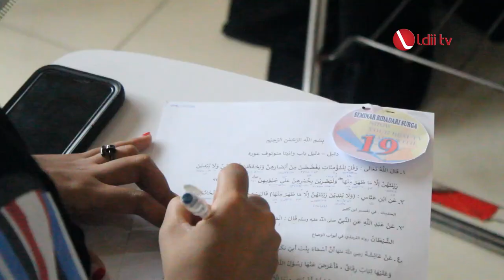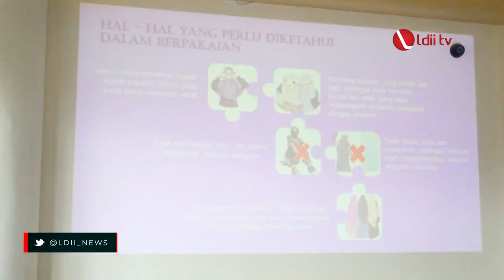LDII TV: LDII Tamalate Makassar Adakan Seminar Keputrian